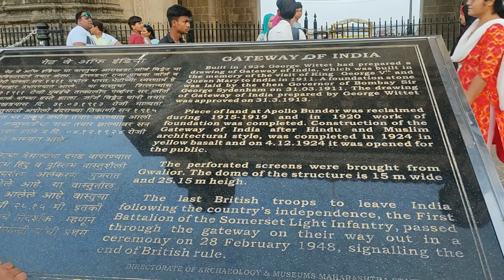Rocky ഭായിയെ തേടി ഡോൺ ആവാൻ നേരെ മുംബൈയിലേക്ക്| Exploring Mumbai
In this video we are exploring few areas of Mumbai City! There's lot more to explore here and lots of variety street foods to try.